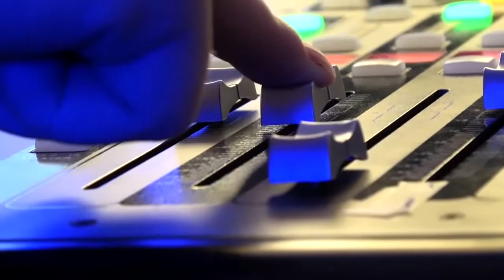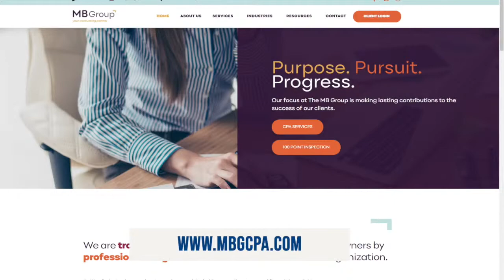Susan Bryant, CPA, CTC - MB Group | The Jeff Crilley Show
No one wants to pay more than their fair share of taxes - and if you really know what you're doing, you won't have to.

On this episode of the Jeff Crilley Show, Jeff sits down with leading national expert Susan Bryant, CPA, CTC, Principal at MB Group, to share some rock solid tax tips.